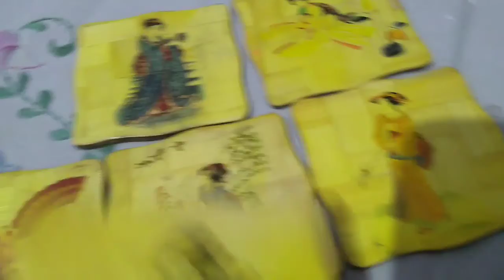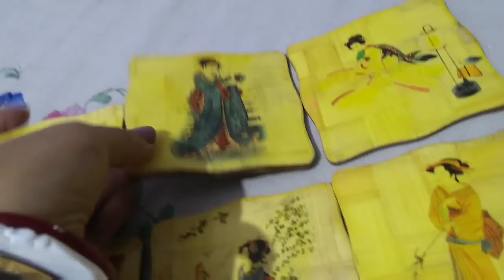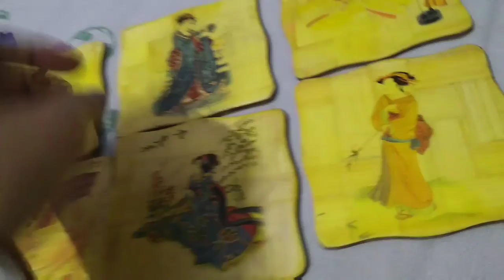Fourth day of DURGA PUJA spent in a homely way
The fourth day of DURGA PUJA was spent in a very homely down to Earth way